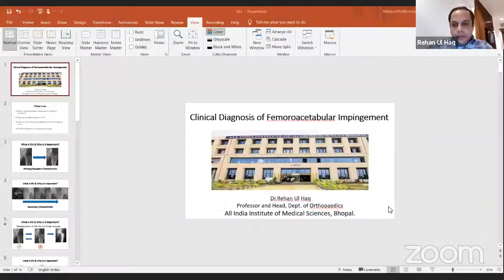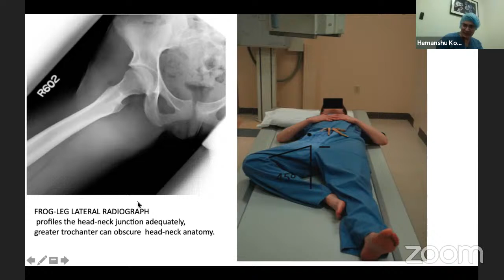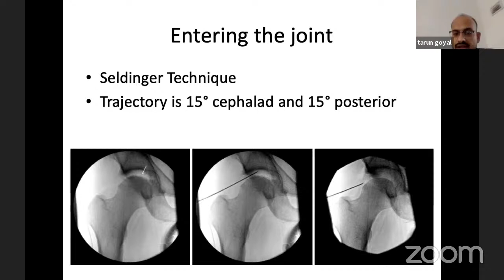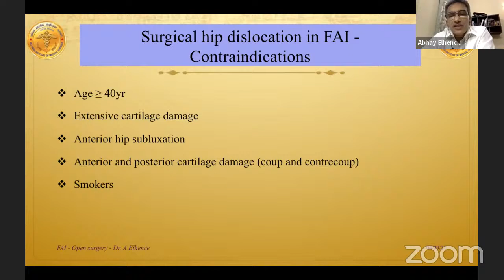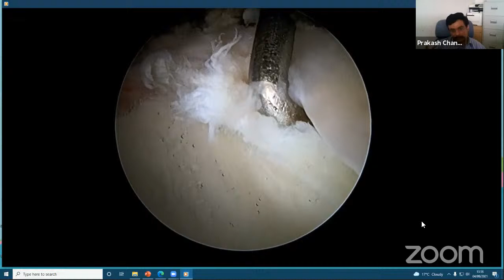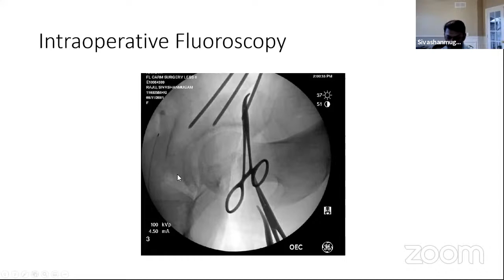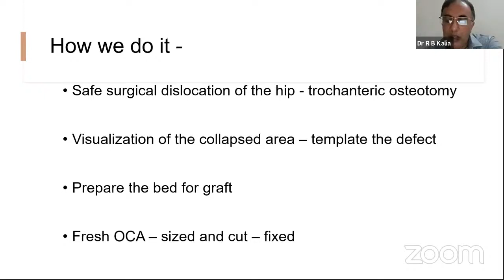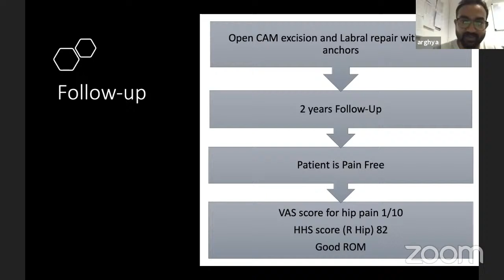AIIMS Rishikesh: Webinar on Hip Preservation Surgery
AIIMS Rishikesh in Association with OrthoTV presents

Webinar on Hip Preservation Surgery

Saturday, 4th September 2021 - 5 pm to 7 pm IST

Topics & Faculty:
1. Clinical Diagnosis of FAI - Dr Rehan Ul Haq
2. Investigations in a suspected case of FAI - Dr Hemanshu Kochhar
3. Role of Hip Arthroscopy in FAI - Dr Tarun Goyal
4. Open Surgery for FAI - Dr Abhay Elhence
5. Arthroscopic Management of Labral lesions - Dr Prakash Chandran
6. Minimally Invasive PAO - Dr Shivashanmugam Raju
7. Labral Management in pincer FAI - Dr Krunal Shah
8. Hip Salvage in Early ONFH - Dr Sanjeev Agarwal
9. Hip Salvage in ONFH with Collapse - Dr R B Kalia

Organizing team :
1. Prof Ravi Kant - Director and CEO
2. Dr Manoj Gupta - Dean ( Academics)
3. Prof Pankaj Kandwal - HOD , Orthopaedics - Organizing Chairman
4. Dr R B Kalia - Addl. Prof, Orthopaedics - Organizing Secretary

Supported by Dr Reddys Lab - Makers of Nise Gel, Ultranise and Omez